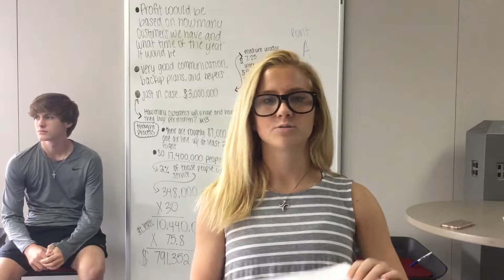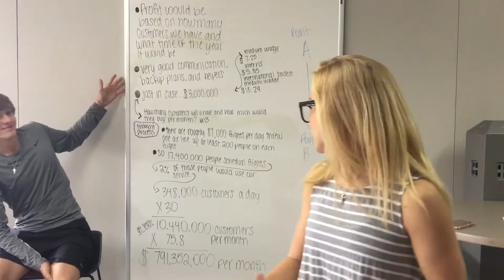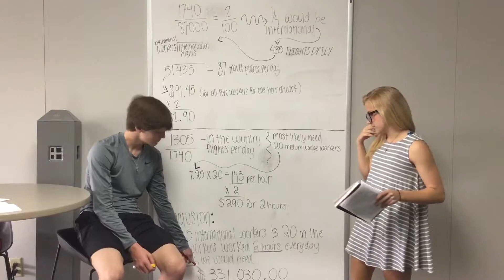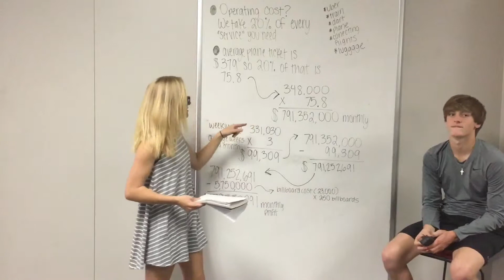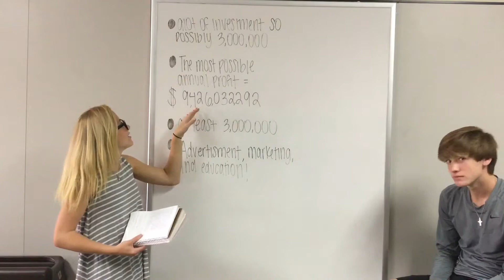Chapter6 my new business 2017